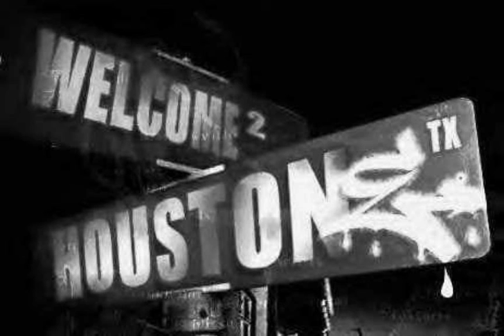Rag N Bone Human Mellowed Down